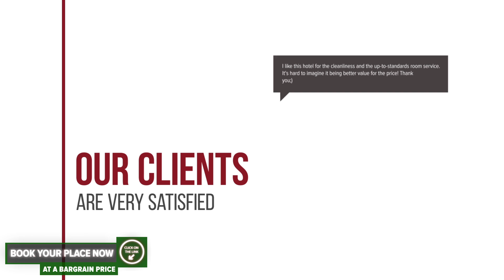Cabana Hartagu hotel review | Hotels in Crasna | Romanian Hotels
Cabana Hartagu hotel video review. Hotels in Crasna, european 4 stars hotels.